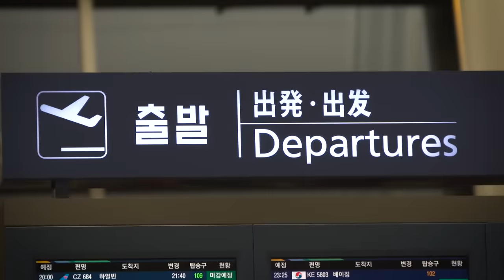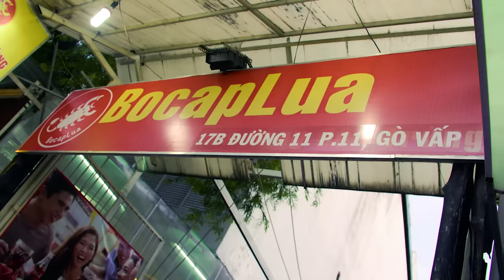HOW TO EAT COCONUT WORMS! (Inspirational)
About This Episode:
Today I'm taking you through my patented three step process that will allow you to eat anything. No matter how gooey, icky, buggy or nasty, if you follow my steps you will have success in eating and in life.

I am a video director by trade. Each time I travel to a new country I bring a cameraman with me, usually a friend, to shoot as many episodes as possible in a short amount of time (usually a week). The rest of the time I’m working as a video director/videographer in Vietnam and editing the crap out of these videos.

Much love and remember, Don't Think, Just Chew.